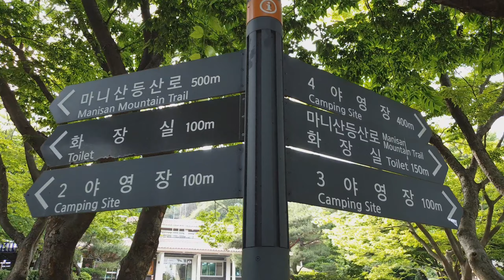수정, 함허동천 4 야영장, 희정, 작은행운, 제너두2p